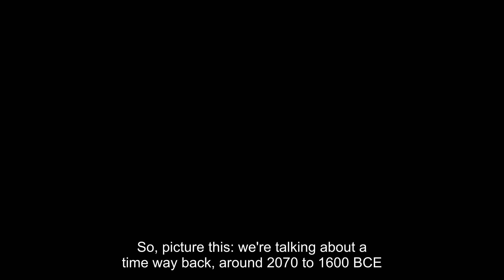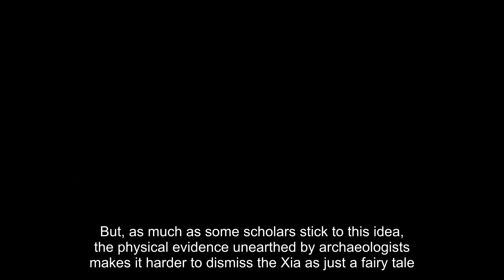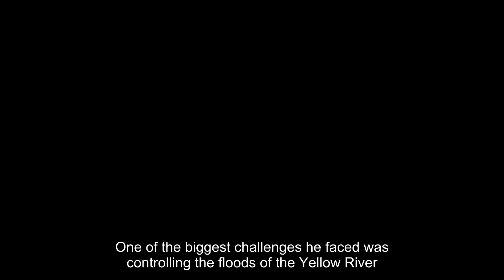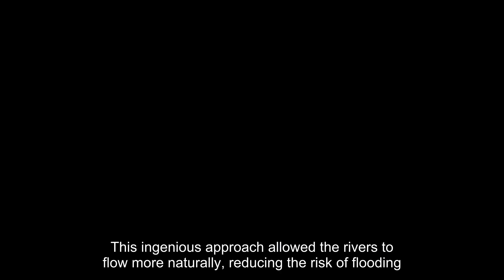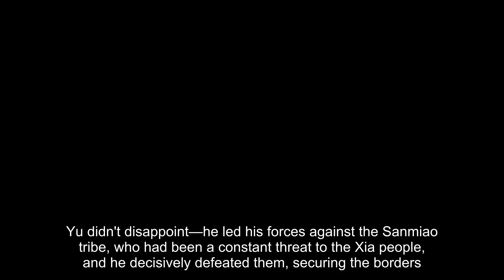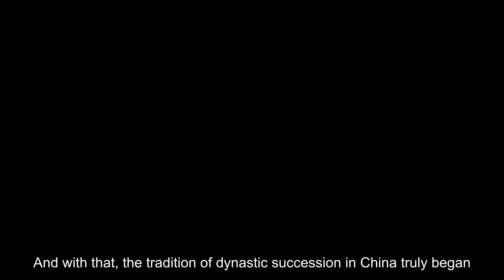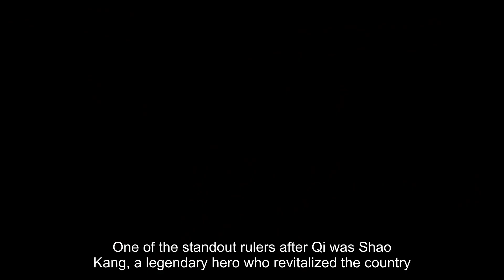The Xia Dynasty: Ancient China First Dynasty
The Xia Dynasty, also known as the legendary first dynasty of China, represents a pivotal era in ancient Chinese history. With its roots dating back over 4,000 years ago, the Xia Dynasty has captured the fascination of historians, archaeologists, and enthusiasts alike for centuries. In this comprehensive video, we delve deep into the rich history, culture, and legacy of the Xia Dynasty, exploring its legendary founder Yu the Great, the innovative agricultural practices, advanced metallurgy techniques, and intricate societal structure that characterized this ancient civilization. Join us on a captivating journey through the Xia Dynasty's rise to power, its mythical origins, and its enduring influence on Chinese culture and governance. From the iconic Erlitou archaeological site to the legendary Great Yu's Flood Control Project, we uncover the archaeological wonders and historical mysteries that continue to spark scholarly debates and fuel the imagination of storytellers. Discover the enduring significance of the Xia Dynasty in shaping China's early civilization, from its groundbreaking achievements in urban planning and governance to its enduring cultural traditions that continue to resonate in modern Chinese society. Unravel the enigmatic tales of ancient rulers, legendary heroes, and mythical creatures that have woven the fabric of Chinese folklore and mythology, leaving an indelible mark on the nation's collective memory. By immersing yourself in the captivating narrative of the Xia Dynasty, you will gain a deeper appreciation for China's rich cultural heritage, historical evolution, and enduring legacy. Join us as we unlock the secrets of the Xia Dynasty, unravel its mysteries, and celebrate the timeless contributions of this legendary civilization to the tapestry of human history.